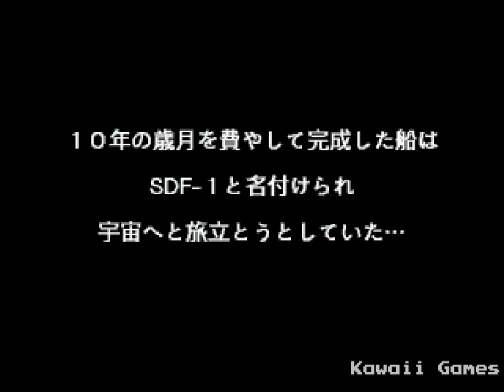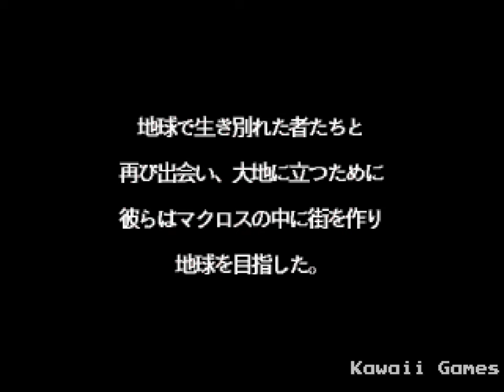Macross: Do You Remember Love? | PS1 | 4K60ᶠᵖˢ UHD🔴 | Gameplay Walkthrough Longplay Full Movie Game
Macross: Do You Remember Love?/Chōjikū Yōsai Makurosu: Ai Oboete Imasu ka Walkthrough Gameplay Longplay Part 1, Intro, Review, Campaign Mission, Full Game of Macross: Do You Remember Love? Single Player No Commentary Story Campaign for Playstation, PS1. Macross: Do You Remember Love? full game also available on following systems/consoles/platforms: Arcade, Neo Geo AES, Neo Geo CD, PlayStation

Macross: Do You Remember Love?/Chōjikū Yōsai Makurosu: Ai Oboete Imasu ka
Developer: Scarab
Publisher:  Bandai Visual
Platform: Playstation 1, PS1
Release: 1997